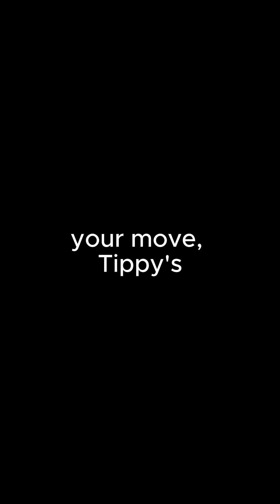NAT'L MARGARITA DAY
Your move, Tippy's.